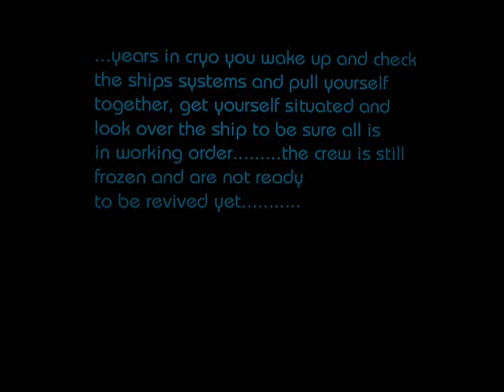Prometheus DOOM 3 CryoTest v 5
Reworked ship's interior with a new cryo bay and ships mess